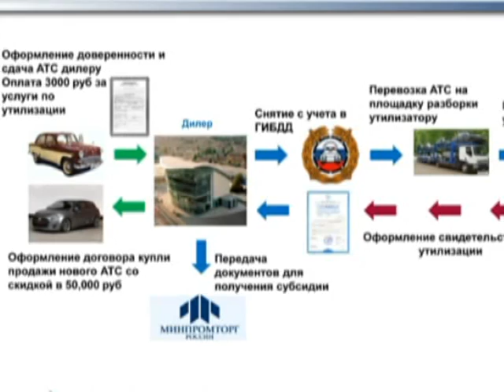Время говорить - новости Рязани 02.09.14